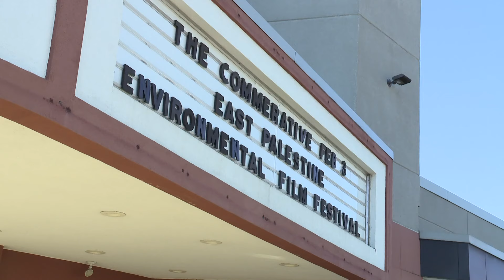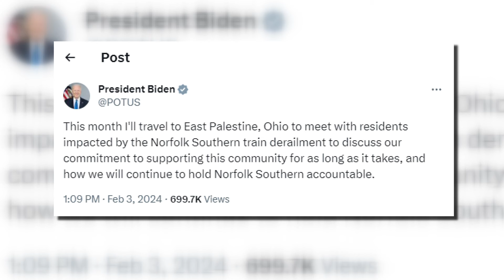1 year since East Palestine train derailment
Saturday marks one year since the toxic Ohio train derailment in East Palestine.

On the anniversary of the Norfolk Southern train carrying hazardous materials derailing, officials and politicians, including President Joe Biden, are reacting.

Take a look at the messages from officials and politicians have for the residents of the Columbiana County village a year later